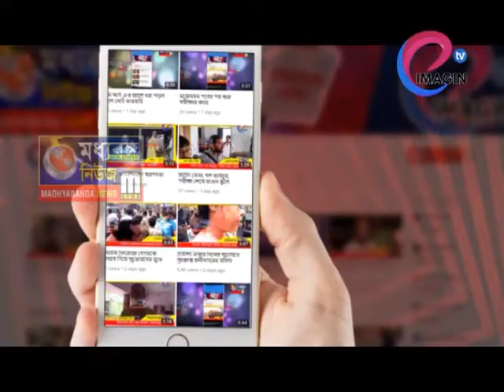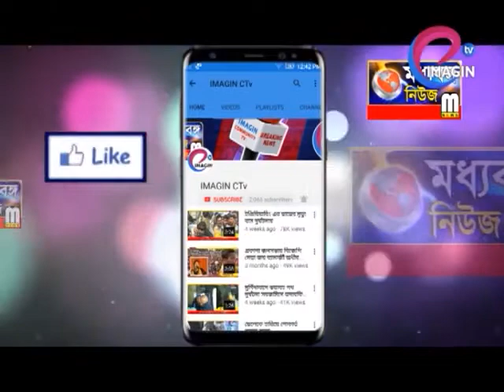ঝাঁপ বন্ধ ব্যাঙ্কের, ধর্মঘটে কর্মীরা